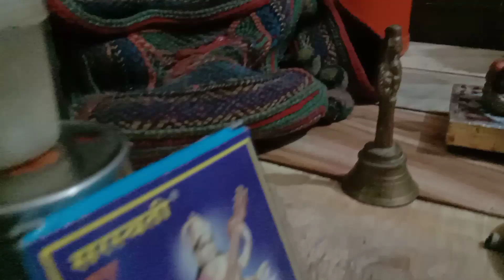Kya Aayega AAj Spne Ka Subh Ank || 06 may 2021 Gali & Desawar Mahakal MENTOR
Hi Friend,
Always Add Motivation In your dialy life & be motivated

➤ Our Popular Video (Must Watch)

इस वीडियो के माध्यम से हम आपका मनोरंजन करते हैं
all contents provided by This Channel is meant for ENTERTINMENT PURPOSE only.